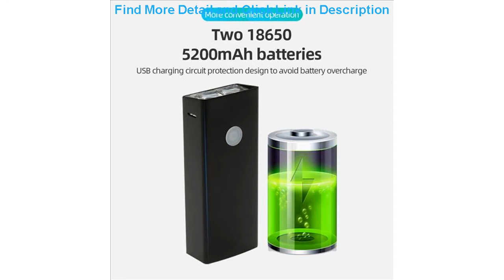New USB Bicycle Bike Light Front Headlight 2 Battery T6 Leds Bicycle Light Cycling Lamp Lantern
New  USB Bicycle Bike Light Front  Headlight 2 Battery T6 Leds Bicycle Light Cycling Lamp Lantern Flashlight For Bicycle

Related Video With New  USB Bicycle Bike Light Front  Headlight 2 Battery T6 Leds Bicycle Light Cycling Lamp Lantern Flashlight For Bicycle

3D Print Star Moon Lamp 16 Colors Night Light Colorful Change Planet Lamp Home Decoration Creative Gift Starry Sky Space Lamp =
Trustfire T70 Hunting LED Flashlight Powerful 1000 Meters 2300LM Tactical High Power Rechargeable torch flashlight powerful =
Gold&White Led Wall Light for Living room Bedroom Bedside room Modern Sconces Wall Lamp 14W Led Wall Mirror lighting Lustres =
Star Night Light Music Starry Sky Water Wave LED Projector Light Bluetooth Projector Sound-Activated Projector Light Decor Lamp =